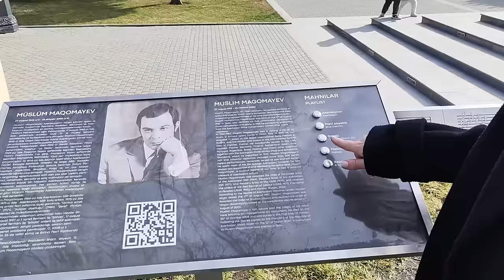Баку, Азербайджан. Жара в феврале, набережная, море. Впечатления от поездки. Отпуск путешествие.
Прогулка по набережной Баку без монтажа, наши впечатления, делимся опытом. Теплая погода, не свойственная для февраля, порадует вас на протяжении всего видео. В конце можете увидеть бонус видео, поверьте оно того стоит! :)
Прекрасный город, отличная погода и хорошее настроение! Приятного вам просмотра и спасибо за внимание!